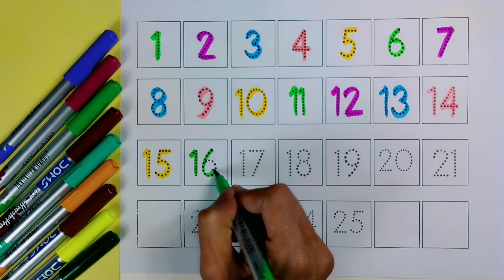123 Numbers | 1234 Number Names | 1 To 25 Numbers Song | 12345 learning for kids | Counting Numbers